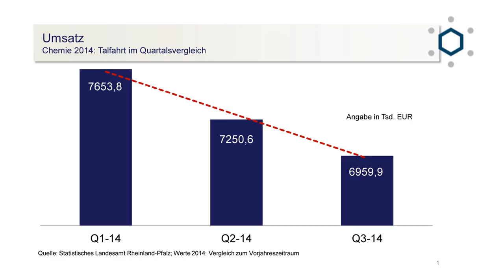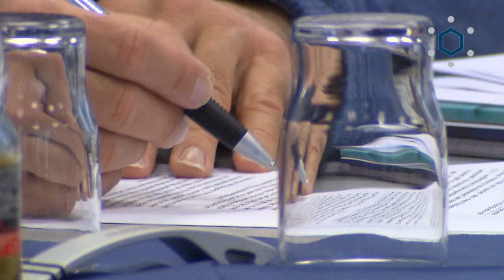Chemie: Talfahrt nach starkem Jahresauftakt – große Unsicherheiten für 2015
Am 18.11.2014 fand die Jahrespressekonferenz der Chemieverbände Rheinland-Pfalz statt. Eine Absage erteilte der Vorstandsvorsitzende Harald Schaub den Forderungen nach generellen Arbeitszeitverkürzungen ab 60. Die zwiespältige wirtschaftliche Lage verdeutlichte Hauptgeschäftsführer Bernd Vogler.